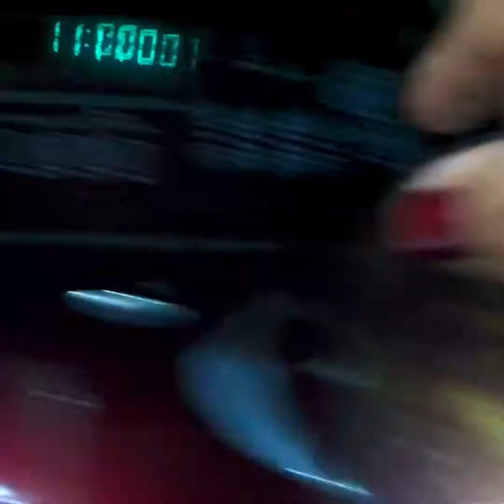Happy New Year 2019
Wishing you all a great year full of happy days. I still remember when last year on the new year’s night I started to receive lots of wonderful messages from family and friends, however, most of those text messages were hilarious and that is what I like about some people they always try to make you smile no matter what the situation is.
Happy New Year2019!